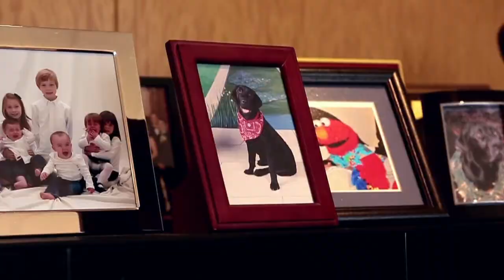Office suite tour: Gone to the dogs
John Canning Jr.'s office is a veritable shrine to man's best friend.